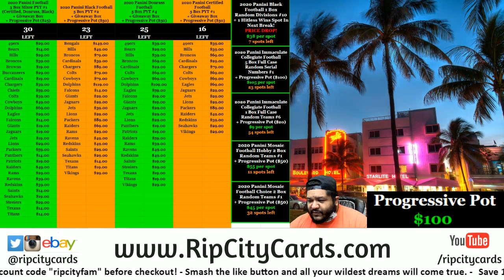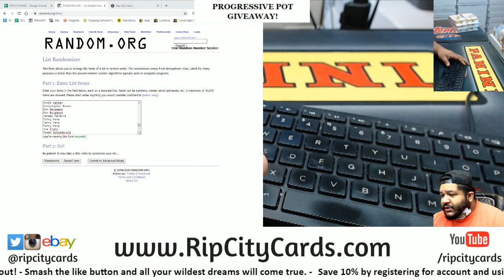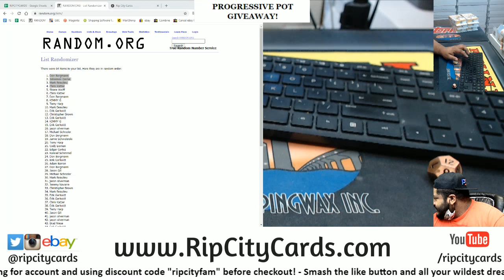$100 Progressive Pot Giveaway 9/10